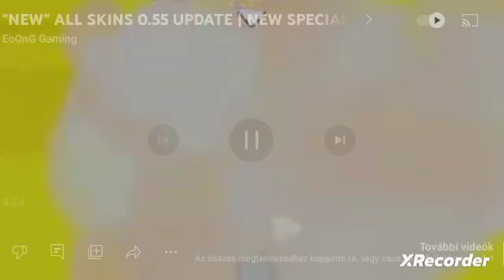EZEK NAGYON JÓK! | Új Stumble Guys skinek a 0.55-ös Update-ban!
Sziasztok srácok, ebben a videóban reagálok az új skinekre a Stumble Guys-ban! 0.55 Beta